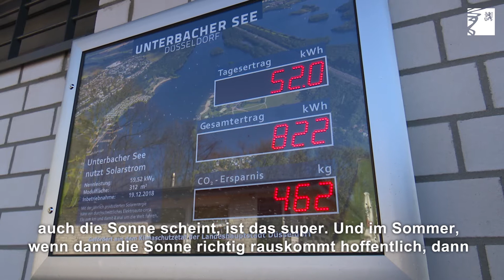Neue Photovoltaikanlage am Unterbacher See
Am Unterbacher See steht eine neue Solaranlage. Die 312 Quadratmeter große Photovoltaikanlage wurde auf dem Gebäude des Zweckverbandes Unterbacher See installiert. Der jährliche Stromertrag ist mit durchschnittlich 50.000 Kilowattstunden kalkuliert. Das entspricht in etwa dem Verbrauch von 15 Vier-Personen-Haushalten und trägt dazu bei, den Eigenstromverbrauch des Zweckverbandes zu einem großen Anteil abzudecken.